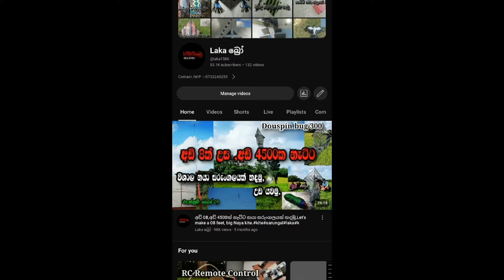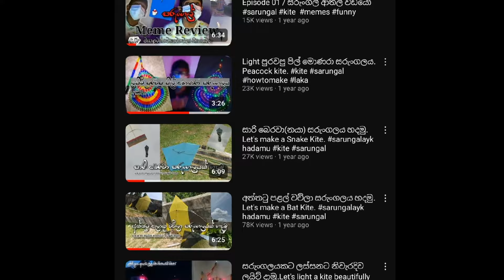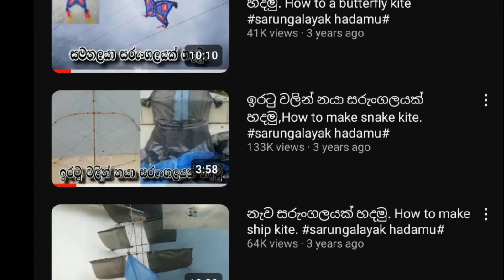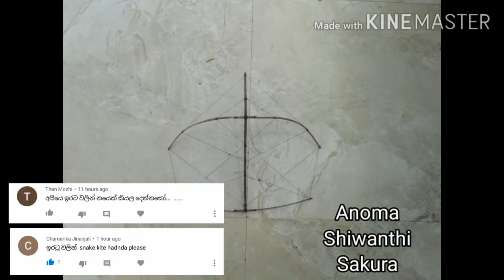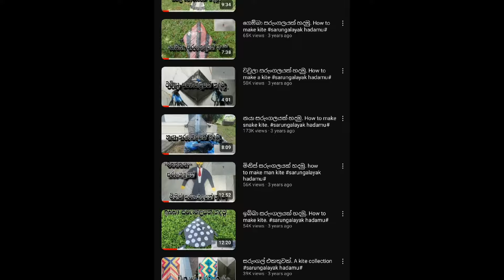ලොකු,පොඩි,ඉරටු, නයා සරුංගල් එක පෙළට| Snake kites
Timecode:-
0:02 - big snake kite
05:35 - Sare snake kite
08:50 - Even snake kite
10:55 - Small snake kite

හායි යාලුවනේ,

               ඔන්න තවත් අලුත් වීඩියෝ එකක් අරගෙන ආවා😃.ඒ වීඩියෝ එක තමා "නයි සරුංගල් එකතුව ",ඉතින් යාලුවනේ මගේ වීඩියෝ එක හොඳයි නම්👇,
              🏮Like කරන්න.👍
              🏮ඔයාලගෙ අදහස් Coment කරන්න.📲

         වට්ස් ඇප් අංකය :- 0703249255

        මගේ ඊලග වීඩියෝ එකත් ඉක්මනටම ගේන්නම්. ඉතින් යාලුවනේ ඒ වීඩියෝ එකෙන් හමුවෙමු. මගේ යාළුවෝ හැමෝම පරිස්සමෙන් ඉන්න! . ආදරෙයි.🙏😃❤️🙈

 Hi friends,

      A guys, I brought another new video😃,That video is"Let's make an easy frog kite o" , ." ❤️ So guys if my video is good,👇

I'll bring my next video soon,let's find out from that video.We hope to bring that video soon. All my friends be careful . LOVE MY FRIENDS. BYE. 😊❤️😍😘